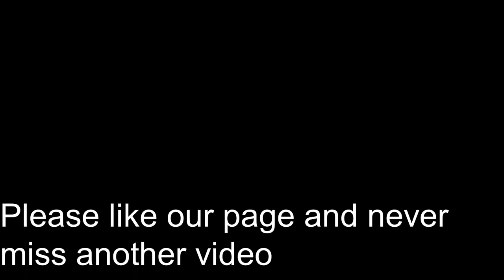Radio Uitkyk Thaba Tshwane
This is all that is left of the Radio Uitkyk military signaling station on the outskirts of Thaba Tshwane in South Africa. The facility was torn down in 2003/2004. We cannot find any information about the place.